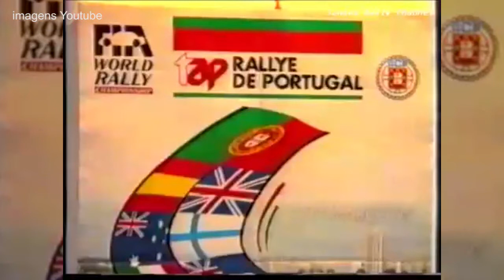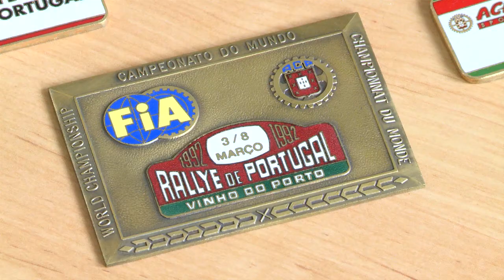Rali de Portugal regressa à região de Arganil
Prova vai passar pelos concelhos de Arganil, Góis e Oliveira do Hospital